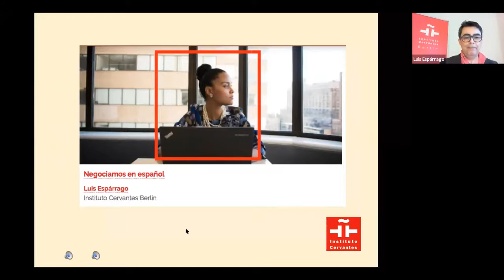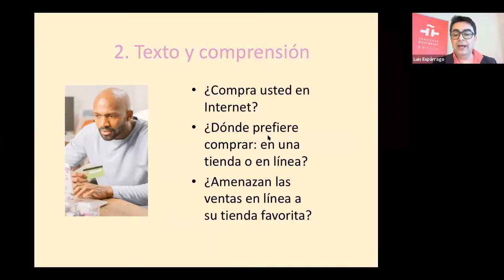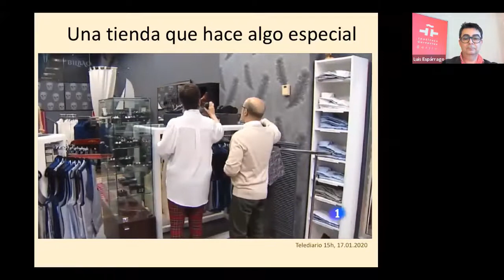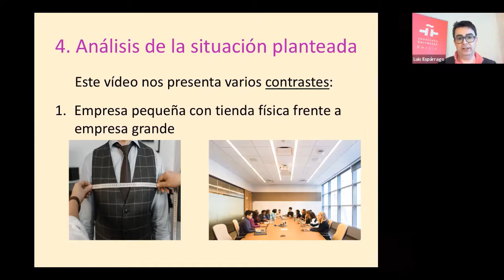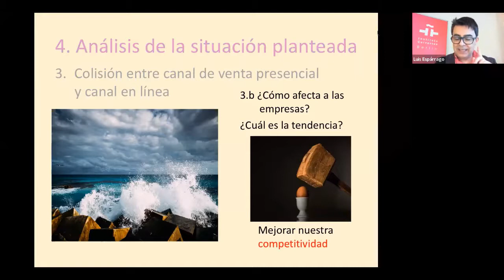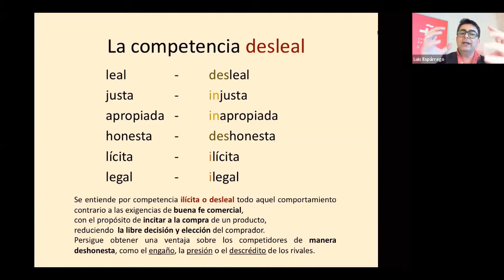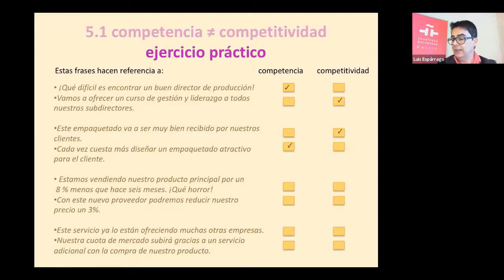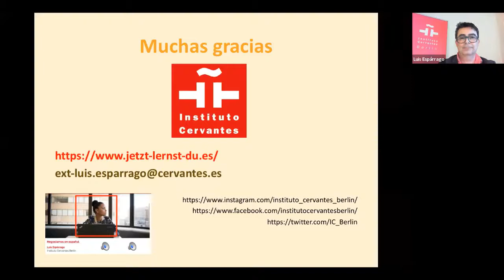Negociamos en español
Hablas español, pero, cuándo oyes hablar de inflación, tipos de interés o amortización, ¿quieres cambiar el tema de conversación? ¿Te preocupa una conferencia en español en tu empresa? O, ¿notas que te faltan recursos para hablar en tu ONG sobre desarrollo e internacionalización? En este taller te contamos como hacerlo.

Luis Espárrago, Instituto Cervantes Berlin

Luis Espárrago, nacido en España, tiene un master en administración empresarial y otro en economía asiática. Ha trabajado como asesor de negocios internacionales y, tras formarse como profesor, se ocupa del curso de Español para los Negocios en el Instituto Cervantes de Berlín.